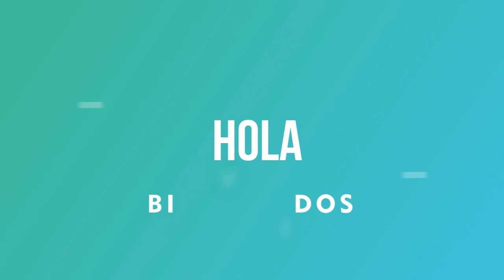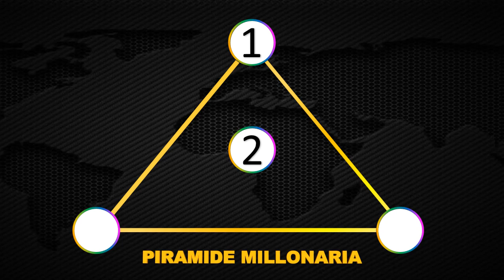Resultados Lotería del Quindio Jueves 27 de mayo 2021 | PREMIO MAYOR ✅ 🥇 🔥💰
Resultado de la Lotería del Quindio Jueves 27 de mayo de 2021
Lotería del Quindio 27 de mayo
Lotería del Quindio 27 de mayo Premio mayor
Lotería del Quindio premio mayor 2021
Ultimo sorteo de la del Quindio
Ultimo resultado de la del Quindio
Resultado de la del Quindio veintiseis
Ultimo resultado de sorteo de la Lotería del Quindio
Números ganadores